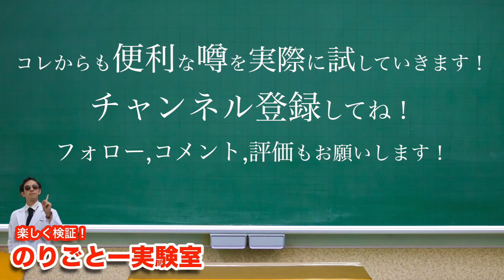飴色玉ねぎを早く作る方法~冷凍するだけで早くなる！？~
飴色玉ねぎは、玉ねぎを冷凍するだけで早くなる？
そんな話を聞いたので、試してみました！！

あめ色タマネギの裏ワザレシピ